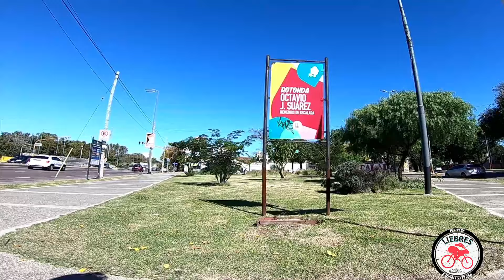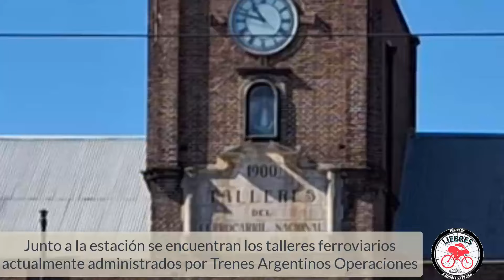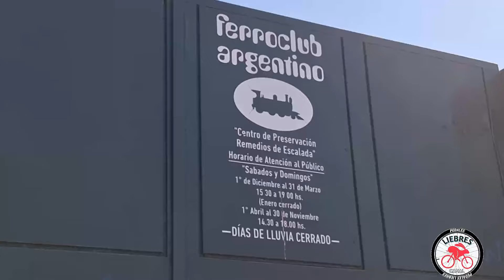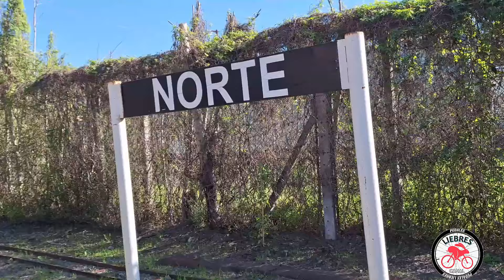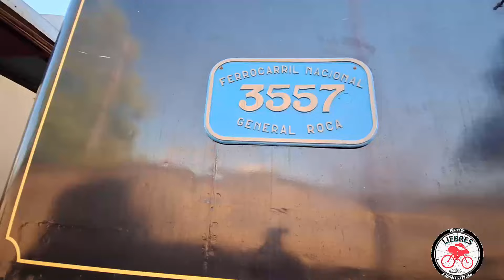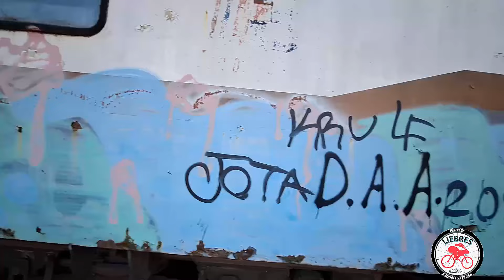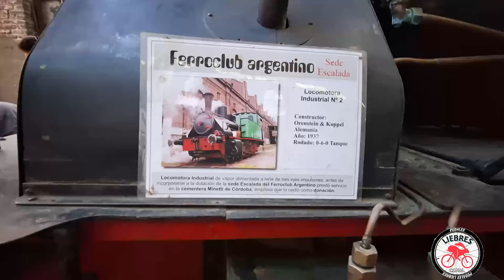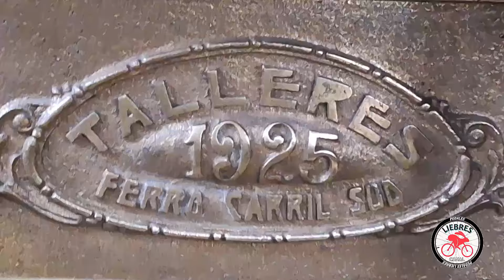A PEDAL HASTA FERROCLUB ARGENTINO-ESCALADA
De la zona Oeste del AMBA (Área Metropolitana Buenos Aires) hacia la localidad de Remedios de Escalada(zona Sur). Haciendo paradas en Valentín Alsina, Lanús y terminando en FERROCLUB ARGENTINO.
En este video  encntrás:
00:01 Inicio del viaje
00:28 Callejuelas de Flores
01:33  Viejo Edificio de fábrica de Hielo en Pompeya.
02:22 Cruzando el Puente Alsina
02:30 Plaza en Valentín Alsina.
03:22 Municipalizad de Lanús.
04:02 Estación de Lanús.
04:53 Plaza Moreno-Remedios de Escalada
05:45 Estación de Remedios de Escalada.
10:26 Velódromo Municipal.
12:25 FERROCLUB ARGENTINO